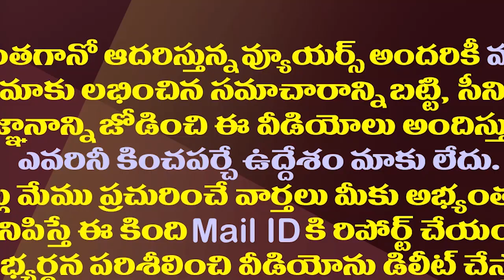మంత్రి కొడాలి నానిపై పక్కాగా స్కెచ్ వేసిన టీడీపీ| TDP Master Plan Against Minister Kodali Nani